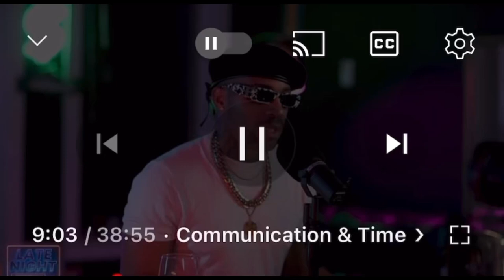Mr. Rich and Unemployed has some food for thought 🤔😎 vlogmas Day 19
Twist Mop